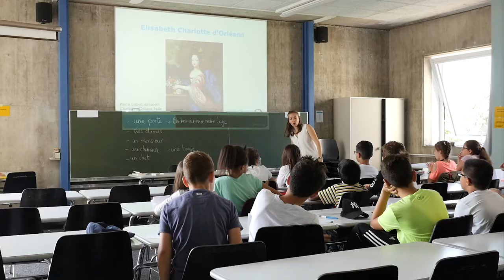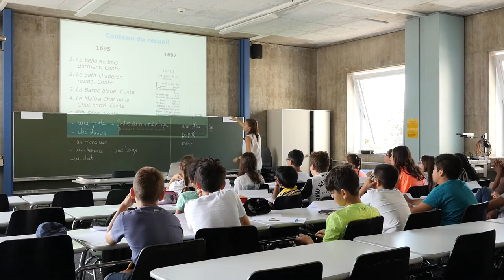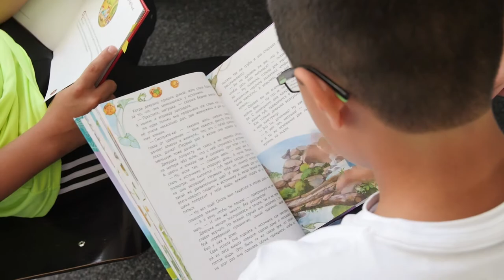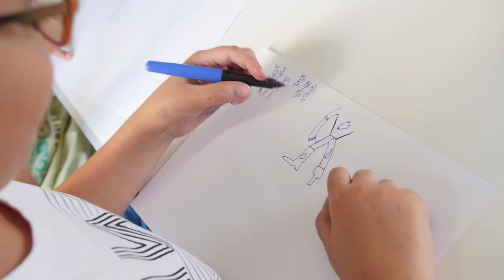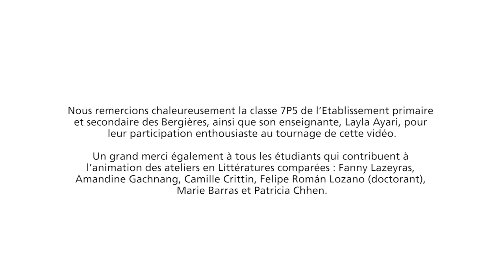Atelier de Littératures comparées : « Sur les traces du Petit Poucet »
Conçue par le CLE (Comparer les Littératures en Langues européennes), cette activité de médiation scientifique de l’Interface sciences-société est destinée aux élèves de 7-8P du Canton de Vaud. Elle invite à une initiation ludique aux plaisirs du comparatisme. Dans une optique plurilingue et interculturelle, les élèves ont la possibilité d’entamer un voyage passionnant sur les traces du Petit Poucet, à travers les âges et les pays, et de traverser les frontières linguistiques.